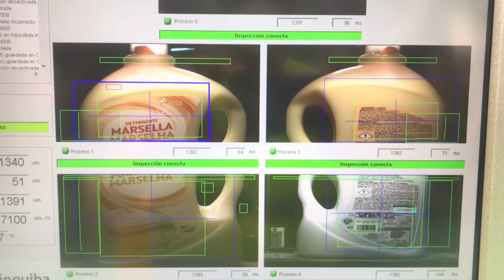VISIOLABEL (Label inspector / inspector de etiquetas)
Ensuring product quality and optimizing packaging line efficiency is made possible by E2M’s label inspection system.

In production processes, the phase comprising the packaging line is a key moment that, without effective quality control and fill level and cap systems, can lead to significant losses.

The Visiolabel is a Label inspection system outside the labeller for oriented containers. system performs in a High frequency production line , detecting containers with defective labels .
The Label inspector “visiolabel” , together with our rejection systems, provide agility to production ensuring the highest quality.

Garantizar la calidad del producto y optimizar la eficiencia de la línea de envasado es posible gracias al sistema de inspección de etiquetas de E2M.

En los procesos de producción, la fase que comprende la línea de envasado es un momento clave que, sin un control de calidad efectivo y sistemas de nivel de llenado y tapa, puede conducir a pérdidas significativas.

Visiolabel es un sistema de inspección de etiquetas fuera de la etiquetadora para contenedores orientados. El sistema funciona en una línea de producción de alta frecuencia, detectando contenedores con etiquetas defectuosas.
El inspector de etiquetas "visiolabel", junto con nuestros sistemas de rechazo, proporcionan agilidad a la producción garantizando la más alta calidad.

visión artificial
artificial vision
Machine vision
Visual inspection
visionsystem
computer vision
vision artificielle
industrial vision
vision industrielle